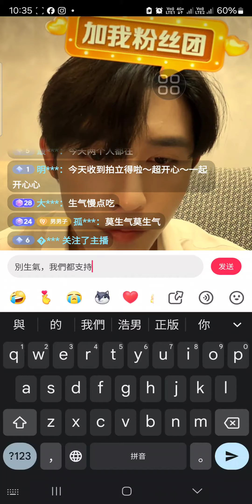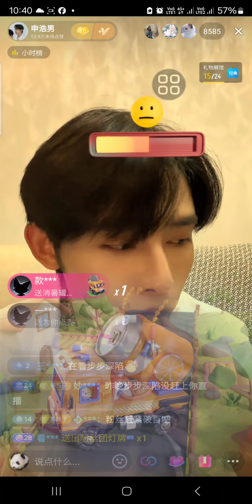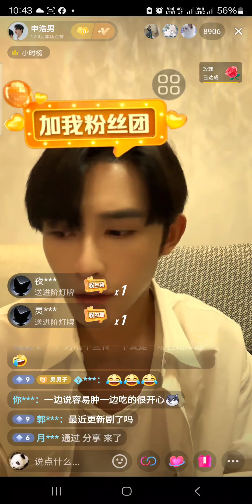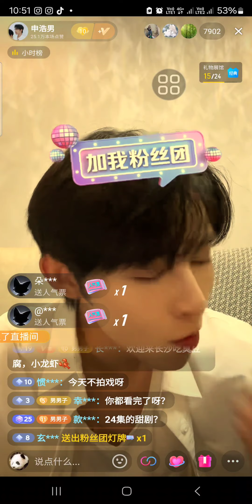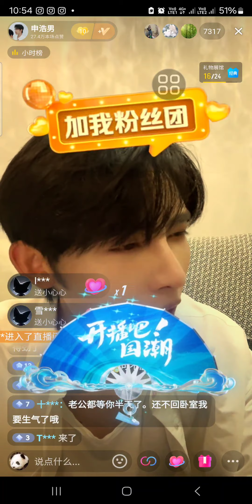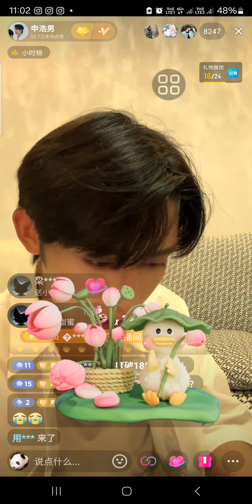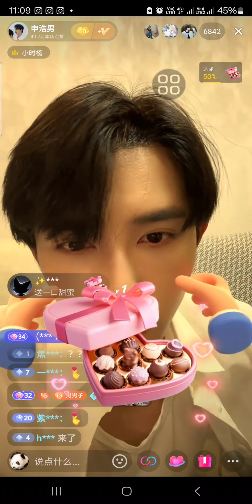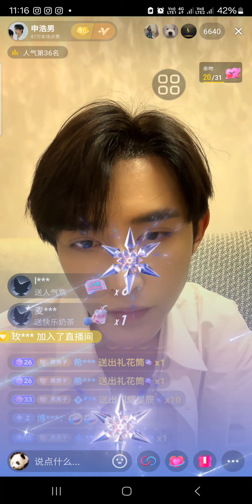28-5-2024 shenhaonan evening LIVE video 申浩男 晚上直播录屏 CR.DY/出自抖音@申浩男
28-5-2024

shenhaonan evening LIVE video
申浩男 晚上直播录屏

Credit to DouYin/出自抖音@申浩男